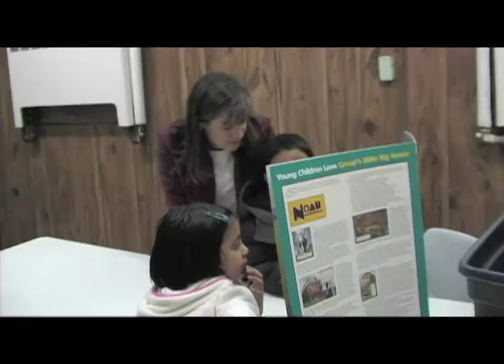Double Your Impact - Mark & Lori Kiser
Mark & Lori Kiser share their story of working with refugees in Omaha.

Thanks to Circleslide for letting us use music from their song "Home" in the video.